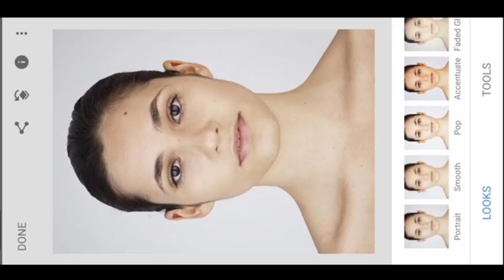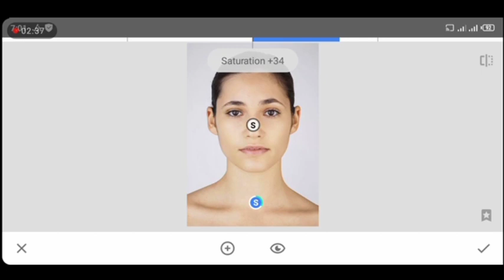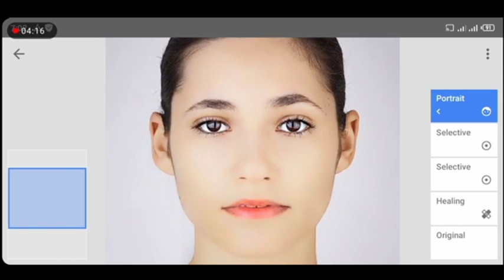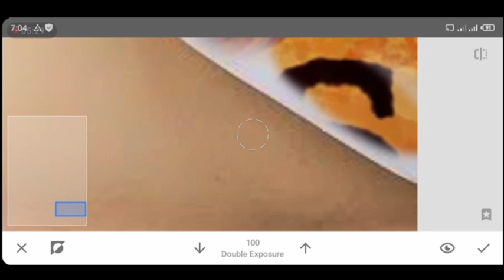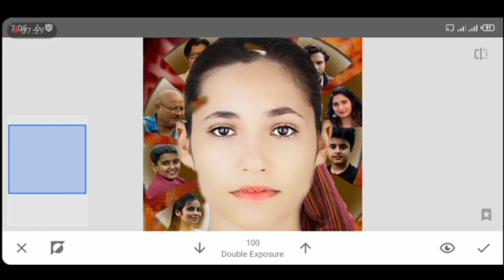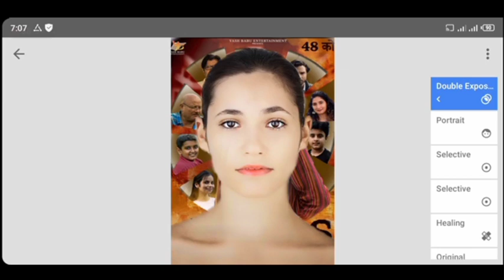photedit face smooth karyn editing#snapseed background changesnapseed photo editing face cleaning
snapseed face smooth karyn editing#snapseed background changesnapseed photo editing face cleaning